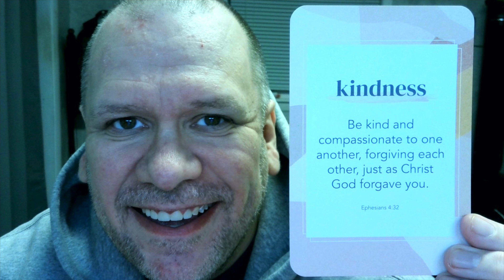Kindness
P.O.Box 412
Taylorsville, Indiana 47280
U.S.A.